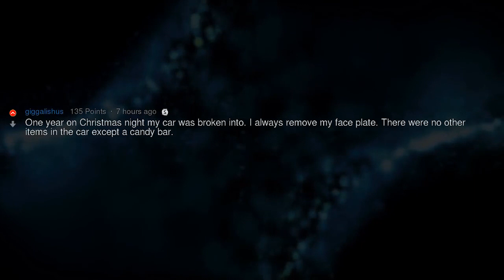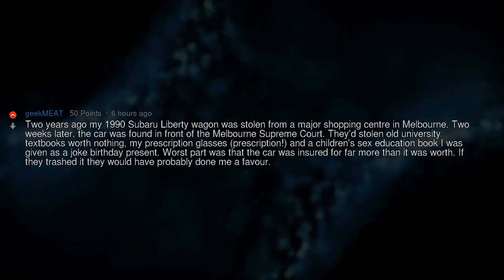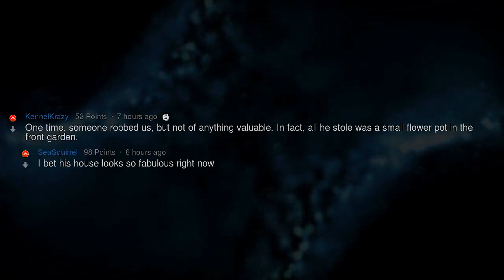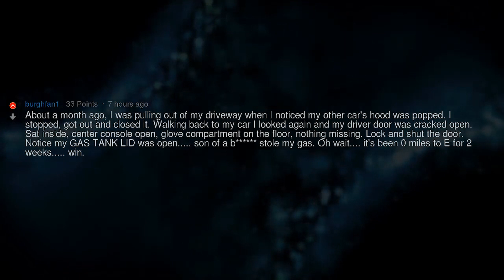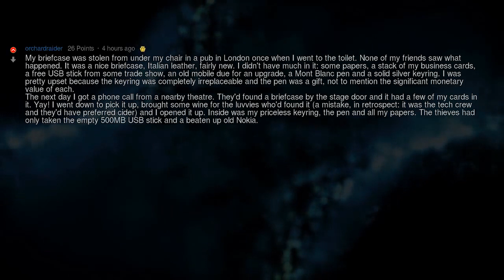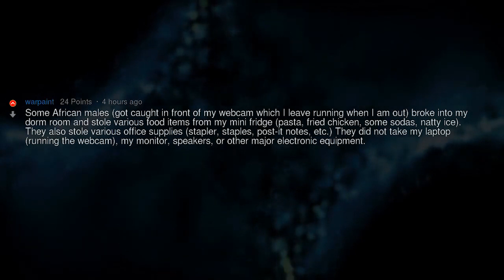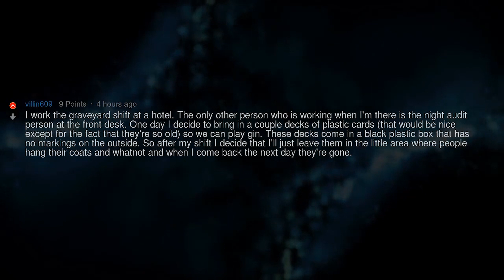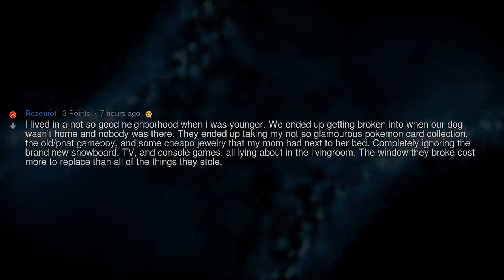Who Are the Dumbest Criminals Ever?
▶ Fresh AskReddit Stories: Who Are the Dumbest Thieves You Know Of? 🔥 2nd channel with exclusive Reddit stories!